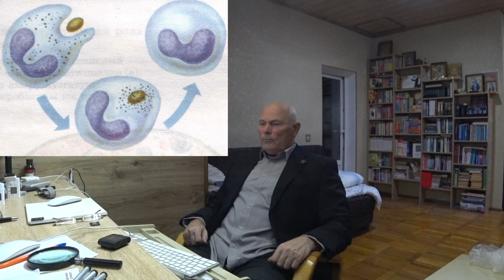ДЛЯ ТЕХ, КТО ХОЧЕТ ВЫЖИТЬ. Малахов.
Беспомощность и зависимость современных людей от врачей и лекарств … поражает! Такое мнение создалось, что нет иных средств помощи самому себе, своим близким. Народную медицину, впитавшую тысячелетний опыт лечения и выживания, практически уничтожили. А вот мы слышим … люди вынуждены укрываться неделями в подвалах, без медикаментов и врачей. Встает вопрос, а как в этих условиях выжить, сохранить здоровье себе и своим близким? Тем более, что история нам показывает, что ситуация в мире коренным образом меняется каждые 20-30 лет … и наступают периоды, когда каждый остается один на один с нашим «просвещенным, гуманным, цивилизованным миром»!